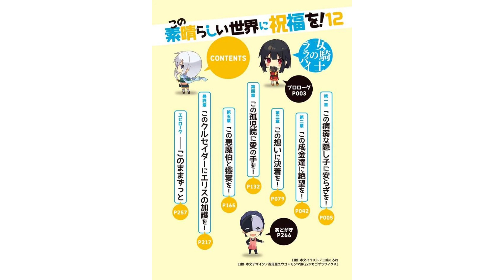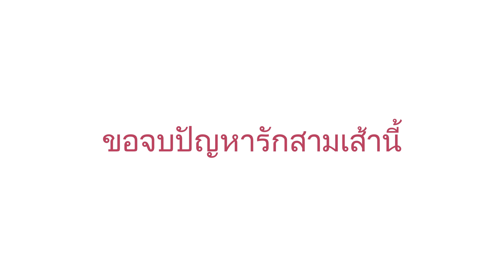สรุปเนื้อเรื่อง KONOSUBA เล่ม 12 ครึ่งแรก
การสรุปเนื้อเรื่องนี้ผมอ่านและสรุปเอง มีการตัดส่วนที่ไม่สำคัญออกไปบ้าง ถ้าผิดพลาดประการใดก็ขออภัยด้วยครับ